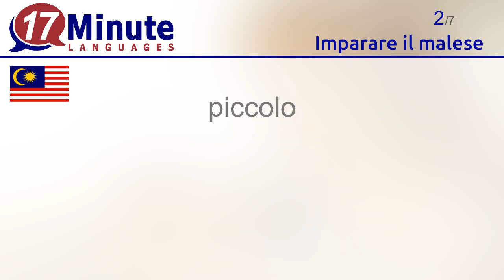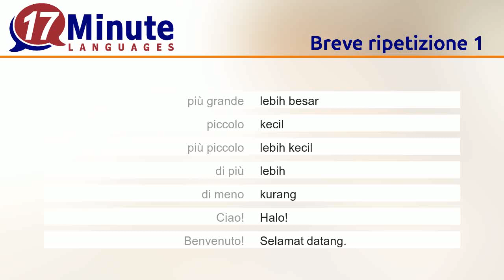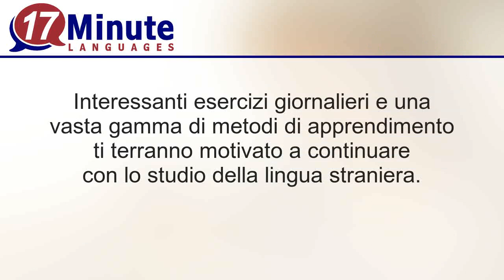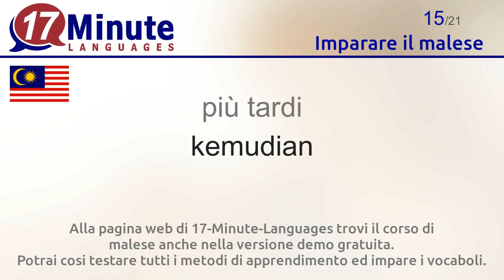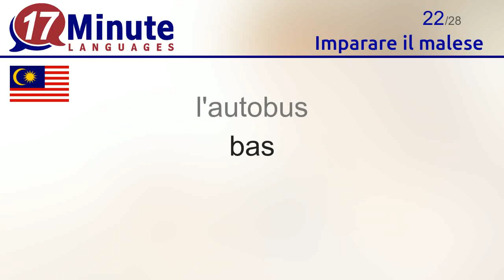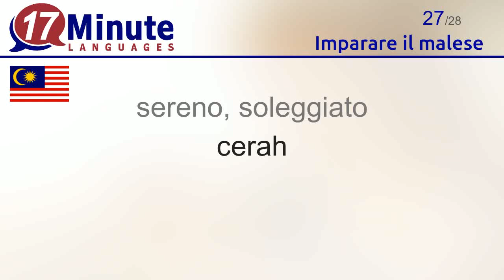Imparare il malese (Parte 3)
In questo video apprenderai i vocaboli più importanti in malese

Alla pagina web di 17-Minute-Languages trovi il corso di malese anche nella versione demo gratuita. Potrai cosi testare tutti i metodi di apprendimento ed impare i vocaboli.
17-Minute-Languages: Software per l'apprendimento per Windows, Mac, Linux, Android, iOS.
Impara il malese molto più velocemente rispetto ai tradizionali metodi di apprendimento

Con questo video apprenderai i seguenti vocaboli in malese:
più grande = lebih besar
piccolo = kecil
più piccolo = lebih kecil
di più = lebih
di meno = kurang
Ciao = Halo
Benvenuto = Selamat datang.
Aiuto = Tolong
perché? = Mengapa?
come? = Bagaimana?
venire = datang
di = dari
vedere = lihat
simpatico, carino = baik
più tardi = kemudian
vivere = tinggal
sono nato = saya dilahirkan
l'anno = tahun
le ferie = cuti
Malesia = Malaysia
l'aereo = kapal terbang
l'autobus = bas
le ferie = cuti
la mattina = pagi
la sera = petang
il sole = matahari
sereno, soleggiato = cerah
l'alba = matahari terbit